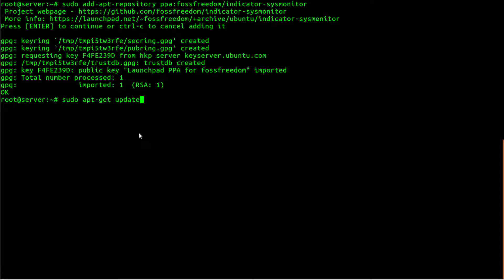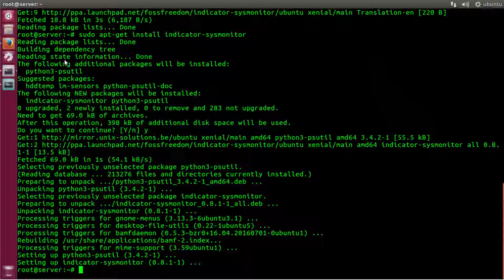How to Install Indicator SysMonitor on Linux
Ubuntu application indicator to show various system parameters